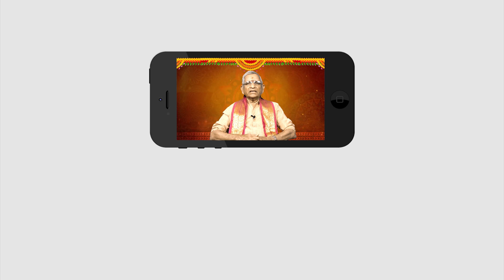Dhanush Raasi Phalithalu | 23-12-2018 to 29-12-2018 | ధనుస్సు రాశి వారఫలం